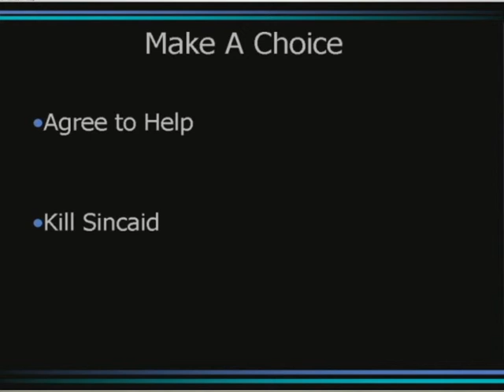Michael Nash: The Interactive Detective Story - Chapter 5 Choice A Sub B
This is a capstone project I made in 2005 for my multimedia associates.  It was made for DVD and PC via Flash and Director scripting.  It has some of the world's worst acting, writing, and directing, but I think it adds to the enjoyability of the whole thing.  It was a lot of fun to make and hopefully you will agree that it is a lot of fun to watch.  Enjoy!